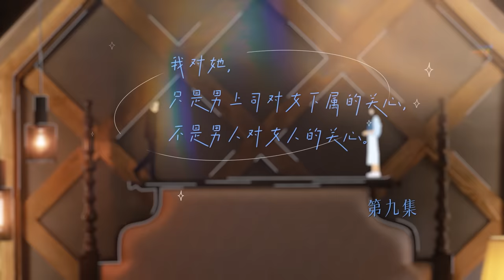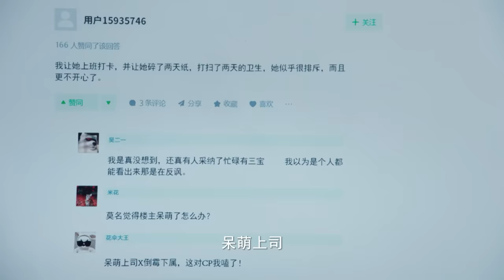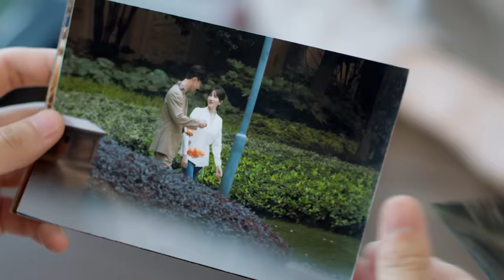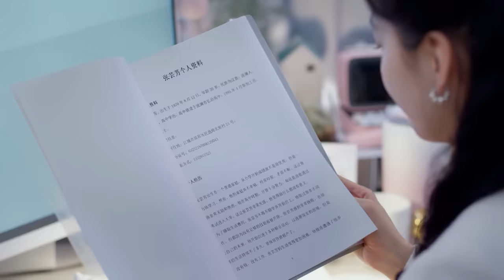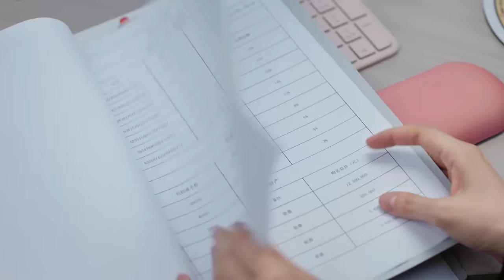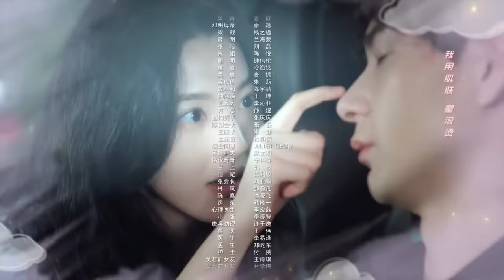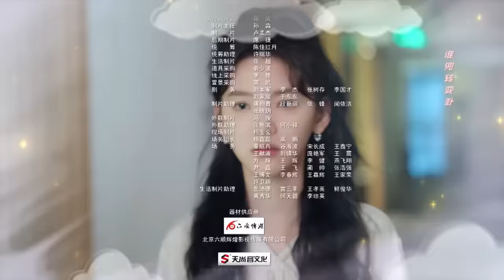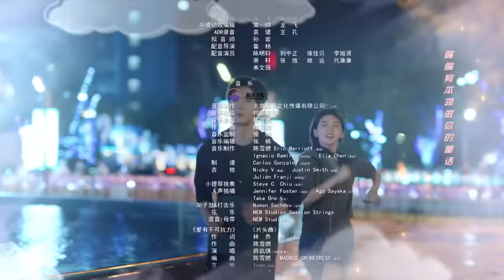【FULL】你也有今天 ▶ 09 富豪装病净身出户也要跟老婆离婚，一句话被成瑶发现渣男破绽！｜ENG SUB【My Boss】｜陈星旭、章若楠｜柠萌影视